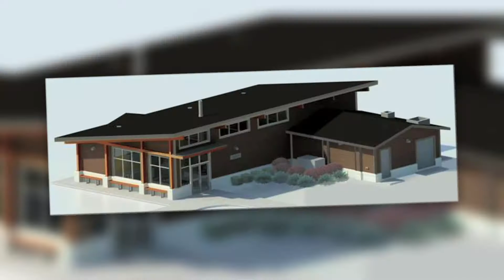Agenda: Edina - Late July 2014 - Full Episode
Agenda: Edina is the City of Edina's review of the events and actions taken by the City that affect you most.

This episode includes (click on the time stamp to jump to a segment):

00:00 - Fred Richards
01:41 - Pamela Park
03:00 - Wishing Trees